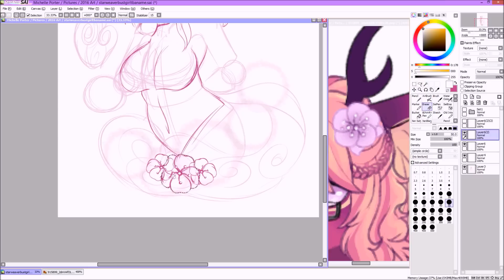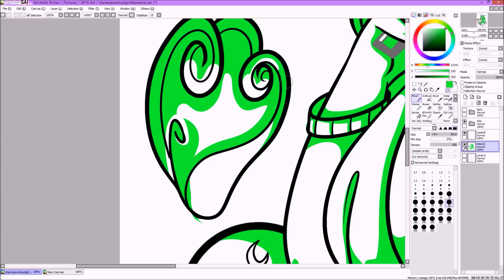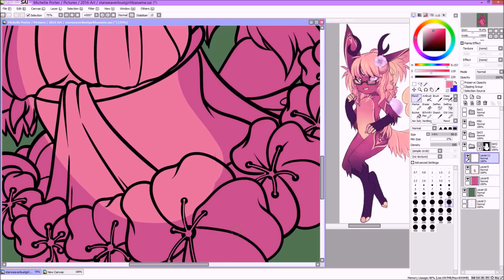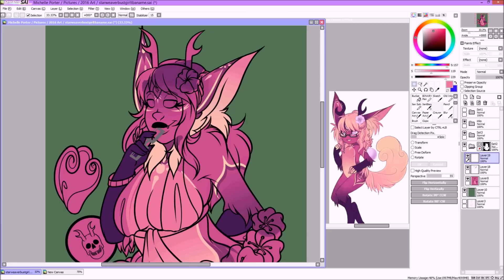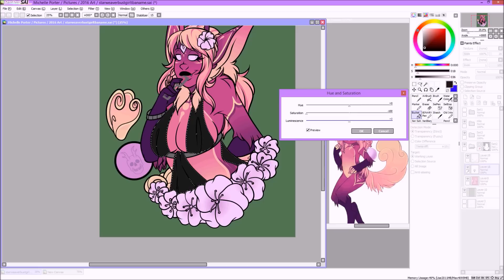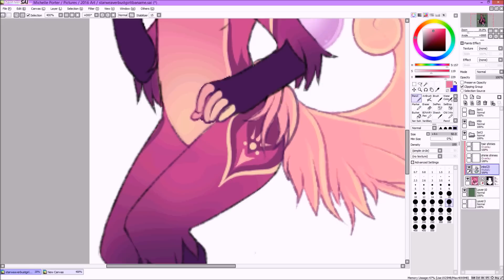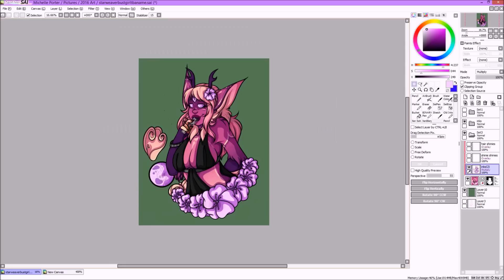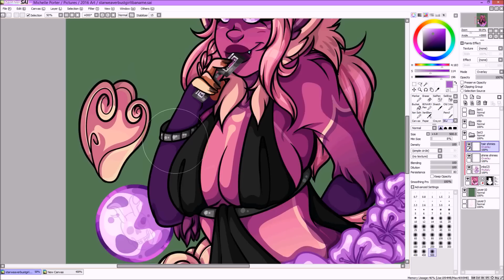Why I dropped out of Jr. College | Art Rambles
.:Finished Pictures:.
.:Programs used:.
-EasyPaintToolSAI
- Wacom Cintq 13 HD Drawing tablet
- PhotoshopCC
- HyperCam2

.:Places to find me:.